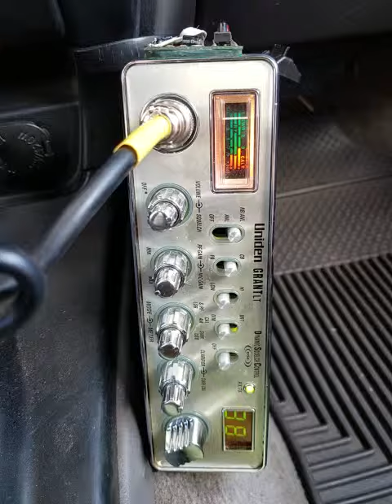04-14-2019 ModSqd LSB 500Kauai 330WallyAU MelonHeadAU